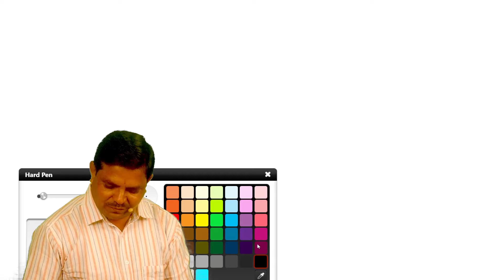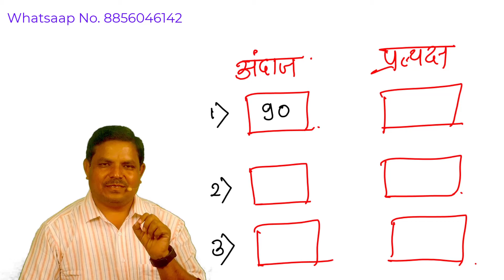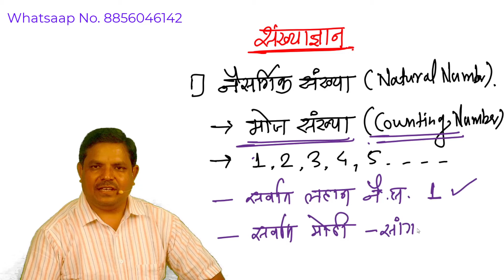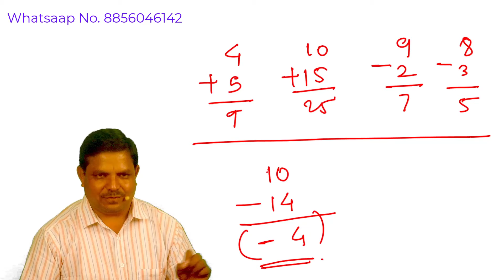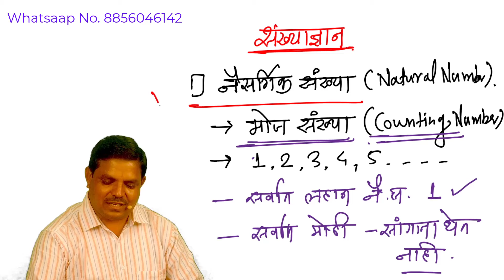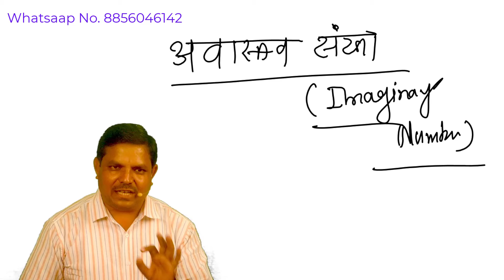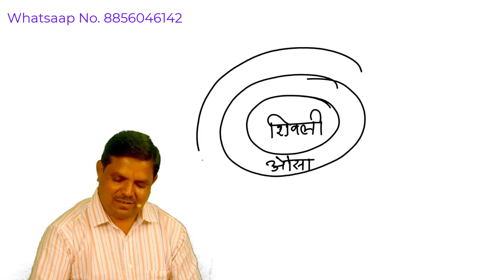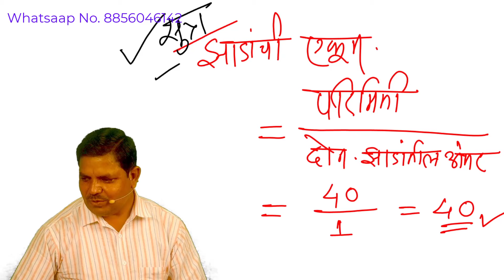TET Maths Class Period No. 1 | एकदा शिका आयुषभर लक्षात ठेवा